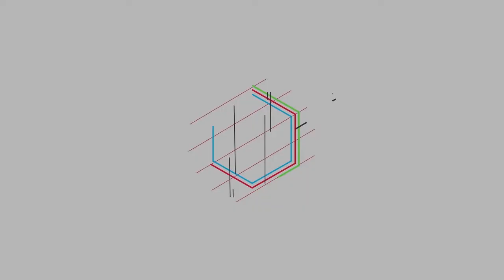北京有钱人多还是上海有钱人多？南北方人看法不一，网友怎么看？